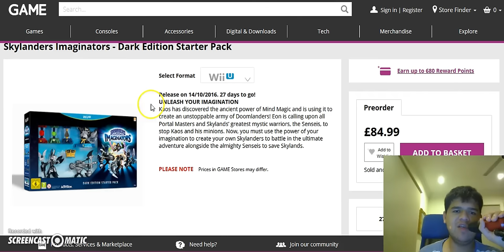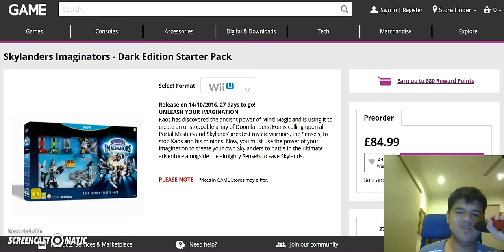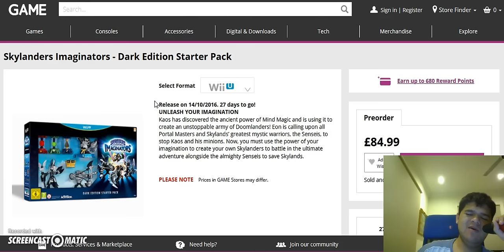I'll get Skylanders Imaginators for Christmas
Some of you may be asking me when will I get Skylanders Imaginators when it is released? I have decided that I shall be getting it on Christmas. Now I know what you are thinking, I did say that I wouldn't get Trap Team until Christmas and yet I got it a lot sooner and same with SuperChargers. But for Imaginators, I'm dead serious.

Reason? Well, if I were to play as Donkey Kong and Bowser again, I need to get the game for the Wii U. Sadly, unlike PS3, Wii U is not region free. I'm living in a country that despite once being a UK colony, it uses the American region for the Wii U. I could however get the Crash Edition of the game for the PS3 so I can have an early access to Crash Bandicoot and Doctor Neo Cortex. But that would me no more Donkey Kong and Bowser to be playable. Besides, I heard that Crash and Cortex are only PS3 and PS4 exclusive for a short period of time. On November to December, they'll be available in a regular adventure pack for all consoles. After all, when Wrath of Cortex came out, Crash started to be in other consoles other than PS2.

I'm also getting the Dark Edition version because I want to get my hands on the three crystals to start varying my creativity. I'm also very curious about the Imaginite Chest. I also heard that if you pre-order this Starter Pack in England at Game.co.uk, you get a free Kaos figure.

Now I am aware that Malaysia isn't super caring about Skylanders due to the popularity of Disney Infinity and Amiibo but now that Disney Infinity is over, I'm sure Malaysia will gain that interest back when Imaginators is released. While I'm waiting for the Imaginators game to come, I might as well get some non-starter pack characters like I did with Trigger Snappy, Funny Bone, Chopper, Series 4 Gill Grunt, Series 2 Shroomboom and Dive Clops. Who could it be? Ambush? Dr. Krankcase? Barbella? Wolfgang? Tae Kwon Crow? Chopscotch? Maybe wait for wave 2? Who knows. Only time will tell.

In the meantime, I might as well do a gameplay on the Wii version of Spyro's Adventure. Some people said to me that the Wii version of that game is harder than the Xbox 360 version and I heard it's got a lot of exclusive things like Trigger Happy and Drobot able to take out the Rotting Robbies with their fiery upgrades (unlike in Xbox where it has no effect).

Also, this could also give me enough time to plan more Imaginators until I reach 100. I have heard you cannot reset your Imaginator so they are stuck being that class. It may be a waste of my wallet but trust me, I WILL be prepared.

That's all I have to say. I do apologize for this but it's better late than never.